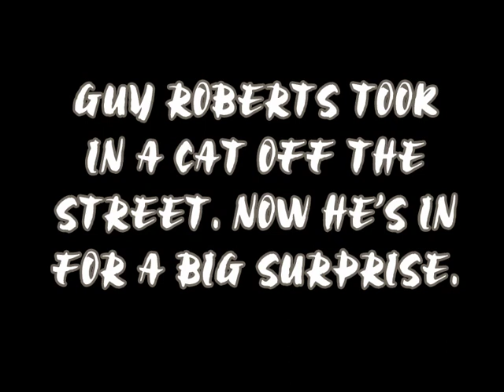Scrubnutz The Old Dirt Bag Bastard Cat!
Successful business man Guy Roberts has everything from a six bedroom house to a Ferrari parked in his drive way. But he is lonely. Wanting a companion, he takes in a cat off the street. Now he's in for a big surprise.